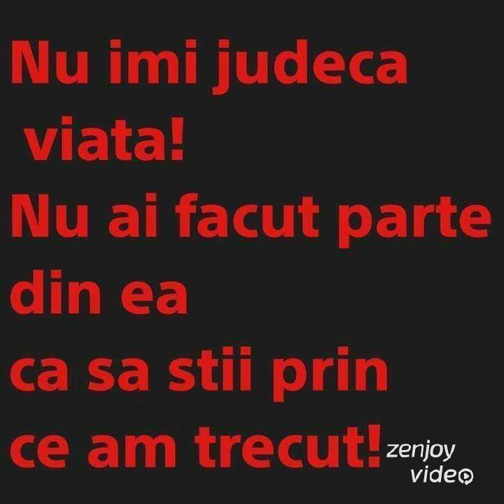2020 marcel lautaru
2020 marcel lautaru